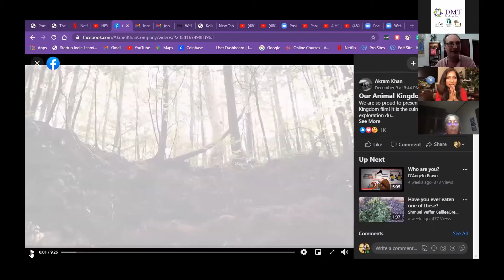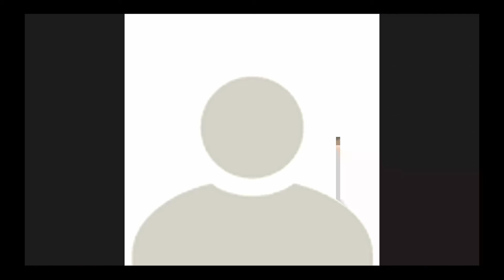Special Address, Third Biennial Global Virtual Summit on Dance Movement Therapy for change, 2020